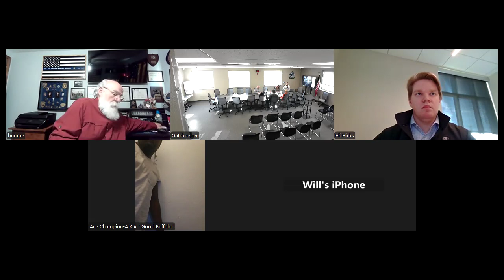Community Development Block Grant Revolving Loan Committee 10-24-2024